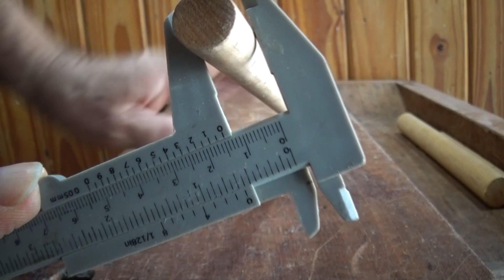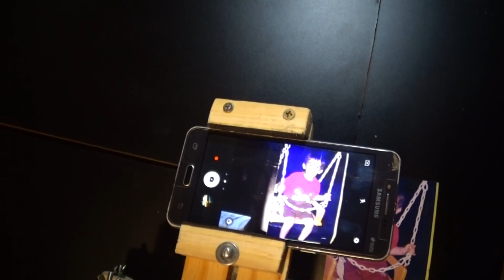COMO HACER UN SOPORTE DE CELULAR ARTICULADO / Juan Carlos Aquila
Tutorial - Soporte articulado para teléfono móvil , de madera, - Para apoyar  o sujetar en muro. Se puede agregar o quitar segmentos al mástil de acuerdo a necesidad o gusto.  Fácil de hacer, útil y cómodo. Se  puede inclusive fabricar con solo un pequeño taladro portátil, un serrucho y  un martillo, si no se cuenta con mayores maquinarias.
Materiales :
Varilla redonda de 30 mm diámetro - cortado en segmentos de 30 mm.-
3 listones de 15 mm de diámetro x 220 mm largo. -
2 listones de 15 mm de diámetro x 110 mm largo.-
1 de 10 mm espesor x 60 mm x 220 mm ( soporte de teléfono ).-
2 de 20 mm x 20 mm x 60 mm ( topes laterales sujeción teléfono).-
1 de 40 mm x 90 mm x 210 mm ( base de mástil, y apoyo, también como placa  sujeción a pared).-
Goma de 2 mm espesor.- ( patitas de base y laminado en soportes topes de ajuste al teléfono).-
5 tornillos con mariposa de 3 mm diámetro x 60 mm.-
Cola de carpintero.-
3 Tornillos de 30 mm x 3 mm ..-
 * La fotografía con sus piezas, nuevamente con medidas .. en mi página "Carpintero en casa"  de Facebook e Instagram.